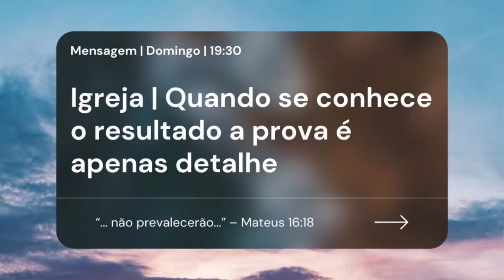Igreja | Quando se conhece o resultado a prova é apenas detalhe | Roberto Guimarães | 20/06/2021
Lugar de bênção e paz!